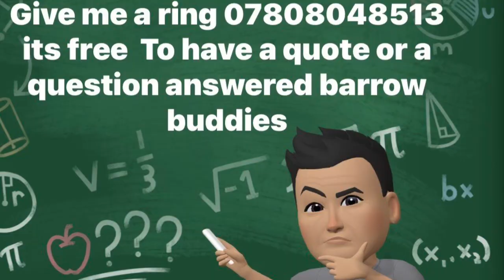Barrow buddies repairs